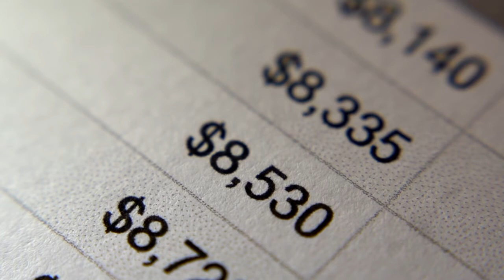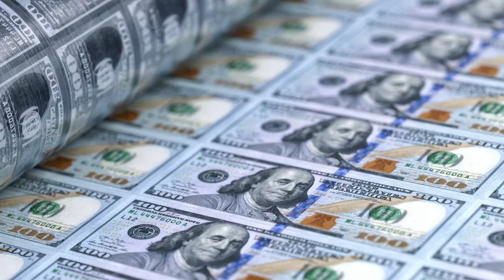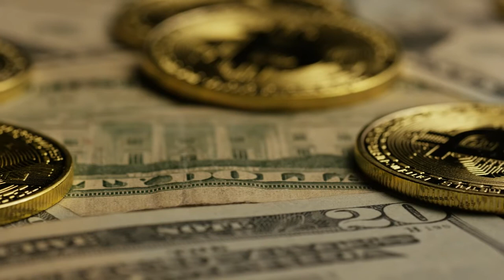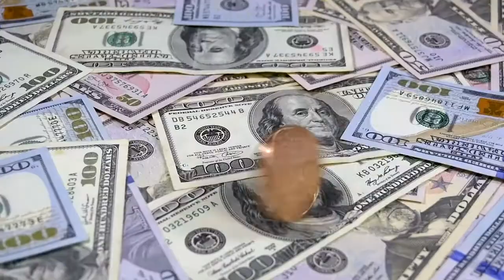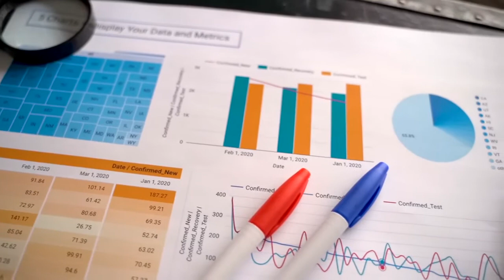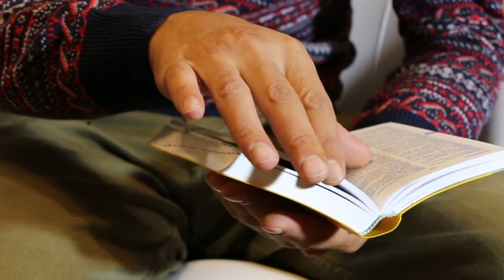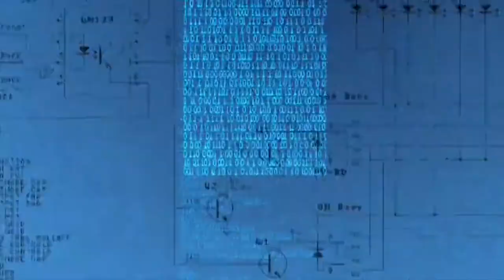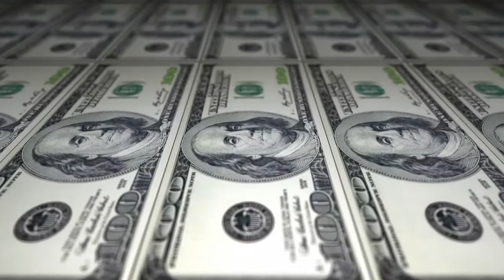"No One Is Prepared For This" - Michael Saylor Interview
Welcome to Financial Accelerate!
Our mission is to share all updates about cryptocurrency like Bitcoin, Ethereum, Litecoin and more.

Have you ever asked yourself "How does bitcoin work?" or "how to invest in bitcoin?"
or maybe wondered about a bitcoin price prediction or ethereum price prediction.

In this channel we will make sure to share cryptocurrency news, cryptocurrency for beginners, cryptocurrency explained, how to invest in bitcoin, finance and more!